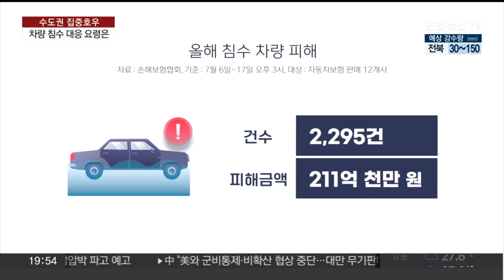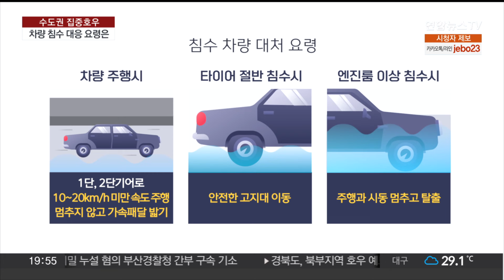집중호우에 침수차량 속출…안전 대처 요령은 / 연합뉴스TV (YonhapnewsTV)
집중호우에 침수차량 속출…안전 대처 요령은

[앵커]

전국에 강한 장맛비로 침수 피해가 곳곳에서 이어졌습니다.

하천이 불어나는가 하면, 도로에 물이 차올라 자동차 침수 사고도 속출했는데요.

차량이 침수됐을 경우 행동 요령, 김수빈 기자가 알아봤습니다.

[기자]

경기도 파주시의 한 도로 위.

집중 호우로 타이어 절반 가까이 물이 차올라 차량들이 서행하고 있습니다.

물이 빠지지 않는다면 곧장 침수 피해로 이어질 수 있는 정도입니다.

손해보험협회에 따르면 지난 6일부터 발생한 침수 차량 피해 건수는 2,300여 건.

추정 손해액은 벌써 210억 원을 넘겼습니다.

올해 장마가 진행 중이라는 점을 고려하면 앞으로 피해액은 더 커질 것으로 보입니다.
차량 침수 피해가 발생한 경우, 자동차보험의 '자기차량손해' 특약 가입 여부를 확인해야 합니다.

[보험업계 관계자] "단독사고 특약이라는 담보에서 보장을 해주는 거거든요. 근데 자동차 보험 가입할 때 '담보는 빼주세요'라고 하지 않는 이상 담보가 자동으로 가입이 돼요. 그래서 대부분의 경우는 침수도 다 보장이 돼요."

다만 자체적으로 선루프나 차문 등을 개방했다면, 차량 안에 있는 물품이나 오디오시스템 등은 보상 대상이 아닙니다.

침수 피해를 대비하기 위해선 보험 여부 뿐 아니라 대처 요령을 미리 알아놓아야 합니다.

차량 주행 시 1단이나 2단 기어 상태에서 20km/h 미만 속도로 서행해야 하는데, 멈추지 않는 것이 핵심입니다.

타이어가 절반 정도 잠겼다면, 안전한 고지대로 옮겨야 하고 그보다 더 물이 차올랐을 때는 반드시 주행과 시동을 멈추고 탈출해야 합니다.

[이호근 / 대덕대 자동차학과 교수] "급격하게 침수가 될 경우를 대비해서 비상용 망치 등으로 언제든 깰 수 있는 준비를 하는 게 필요한 시기라고 볼 수 있습니다. 변형률 때문에 가장자리 부분을 깨는 게 가장 좋습니다."

극한 호우가 갑자기 쏟아지는 돌발 양상을 띠는 이번 장마.

운전하기 전에 기상 예보를 숙지해 침수 사고 등을 예방하는 게 매우 중요한 시기입니다.